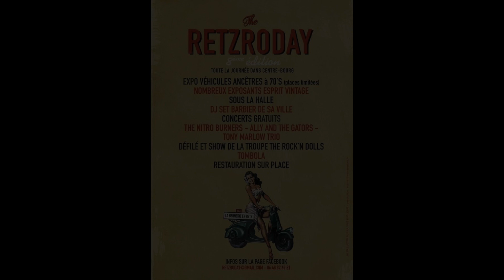NitroBurners:WildWildLover:Retzroday2021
live enregistrer au Retzroday 2021

photos Retzroday/convention tatouage Alençon